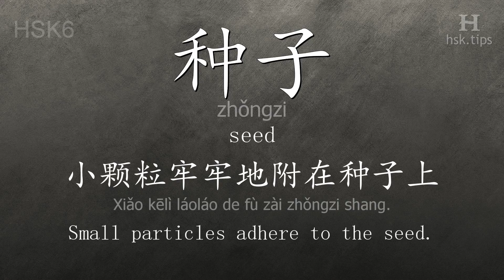Chinese HSK 6 vocabulary 种子 (zhǒngzi), ex.2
In this video the chinese character is from HSK level 6. And it is "种子", pinyin: "zhǒngzi", which means "seed".
Listen to native mandarin speakers saying "种子" and the example: "小颗粒牢牢地附在种子上。", it means "Small particles adhere to the seed."